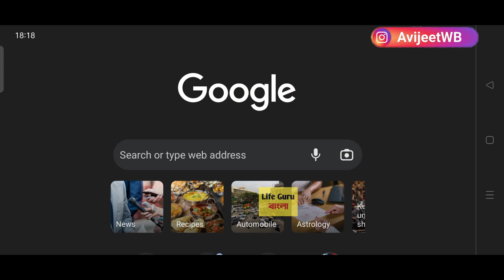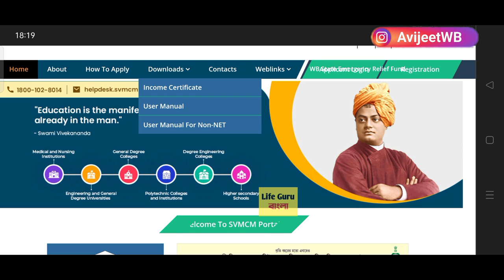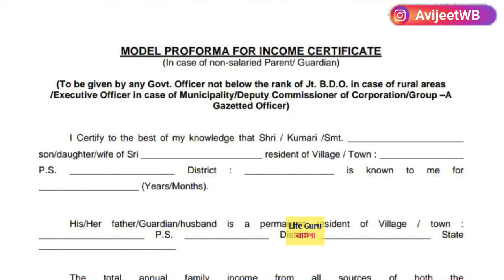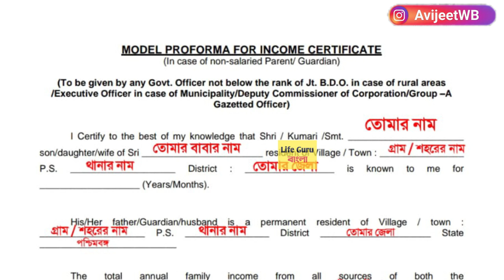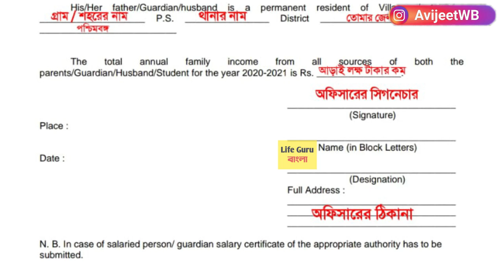স্বামী বিবেকানন্দ স্কলারশিপের ইনকাম সার্টিফিকেট :Swami Vivekananda scholarship online apply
swami vivekananda scholarship 2024/  আবেদন পদ্ধতি / স্বামী বিবেকানন্দ স্কলারশিপ / last date of application of swami vivekananda scholarship

স্বামী বিবেকানন্দ স্কলারশিপ এর ইনকাম সার্টিফিকেট নিয়ে তোমাদের ডাউট ছিল ইনকাম সার্টিফিকেট অফিশিয়ালি কিভাবে বের করে আপলোড করতে হবে সমস্ত তথ্য বিস্তারিত আলোচনা করেছি

Swami Vivekananda scholarship newuplate
Svmcm scholarship update
Swami vivekananda scholarship application
CM ON Swami Vivekananda merit cummeans scholarship 2024
svmcm scholarship eligibility
swami vivekananda scholarship only 60%
wbuttepa b.ed scholarship 2024
swami vivekananda scholarship renewal
svmcm new scholarship
kanyashri scholarship
ugc scholarship
oasis scholarship 2024
sc scholarship
st scholarship
obc scholarship
hdfc scholarship
lic scholarship
wb scholarship
national scholarship
west bengal svmcm scholarship 2024
svmcm b.ed scholarship apply
b.ed scholarship for burdwan university
Best scholarship svmcm v3.0